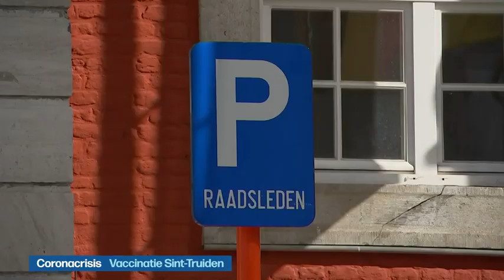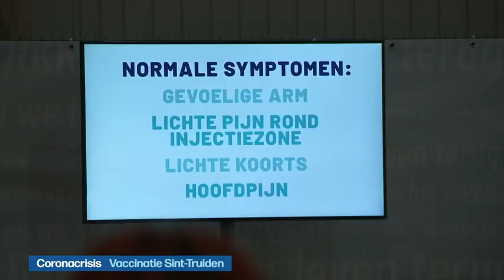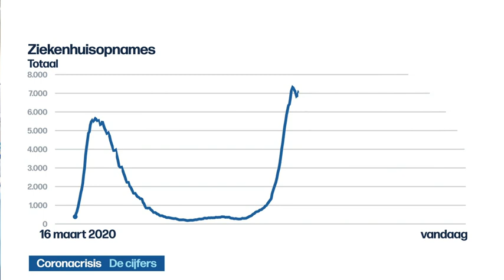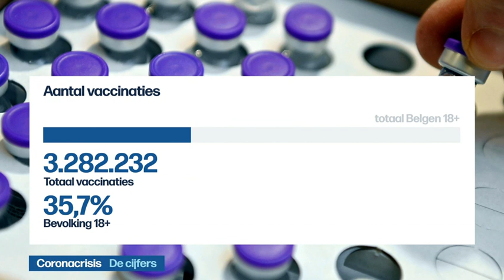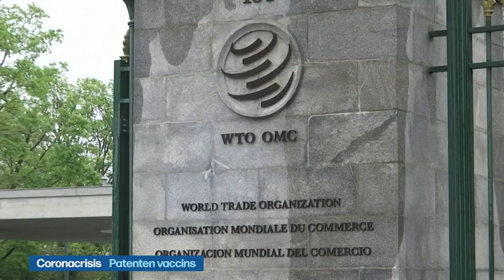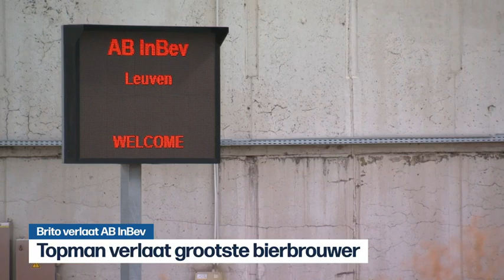VRT | Het journaal - donderdag 6 mei 2021 om 13:00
00:34 Regering bereikt loonakkoord
04:23 Brand Laken
06:05 Coronacrisis;Vaccinatie Sint-Truiden
11:44 Coronacrisis;Heropening horeca
15:27 Coronacrisis;De cijfers
16:13 Coronacrisis;Patenten vaccins
18:31 Brito verlaat AB InBev
19:04 Conflict rond visserij
21:06 Lokale verkiezingen Groot-Brittannië
22:27 Champions League;Chelsea - Real Madrid
24:18 Europa League;Arsenal - Villarreal
26:07 Arsenal - Villarreal
27:01 Coronacrisis;Japan

Het journaal 13u van donderdag 6 mei 2021.